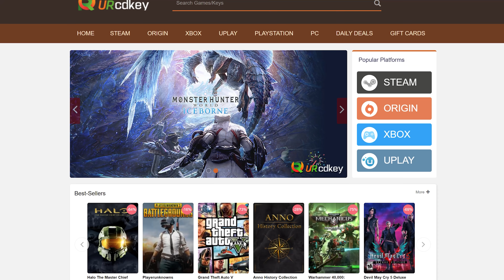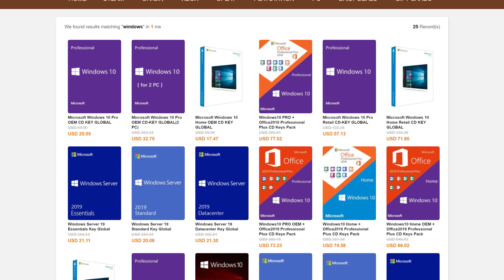Best PC For Gaming & Streaming @ 1080p 144Hz ???